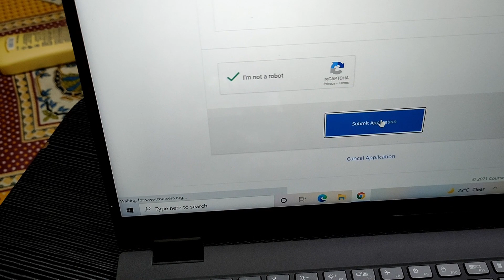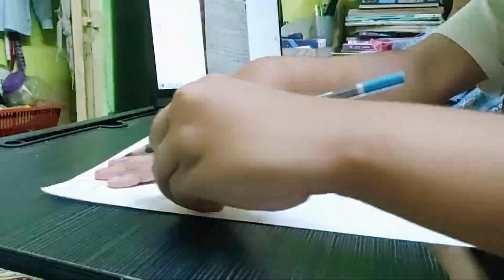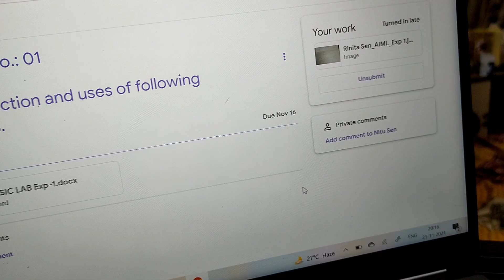VLOG| Doing spa , completing assignment , following skincare routine :-)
Hello guys , today I take you to an ordinary lifestyle of mine . I hope you liked today's video. I hope everyone is safe and healthy. And even you are not, everything will be okay and will fall in place. Don't worry. Bye bye, see u next time:-)